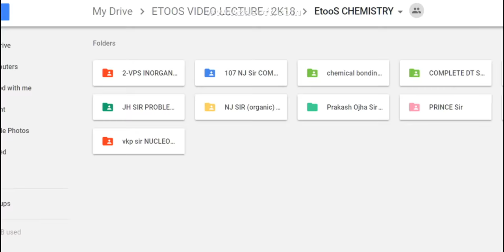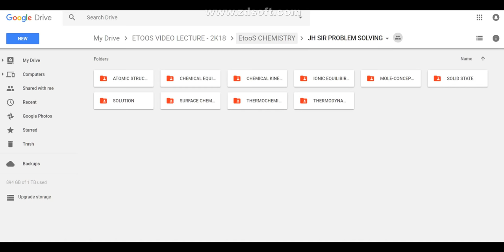JEE Physical & Inorganic Chemistry Problem Solving Techniques by JH Sir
JEE Complete Physical & Inorganic Chemistry with Past Year's Problem Solving Techniques for Main & Advanced by JH Sir